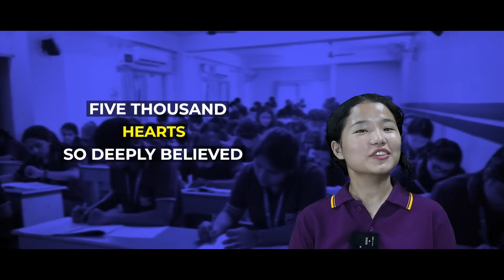ANTS where 5000 minds fight for their BEST | Potential & Concept Educations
In the Northeast's majestic embrace, ANTS Exam took place! Five thousand dreams, one goal in sight - to conquer NEET & JEE with Potential Concept's might. 🌄📚